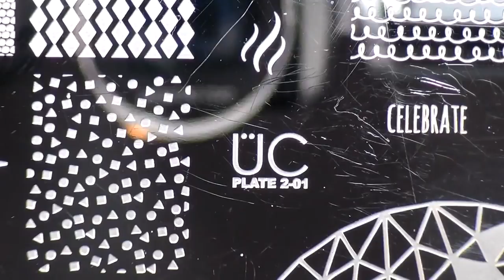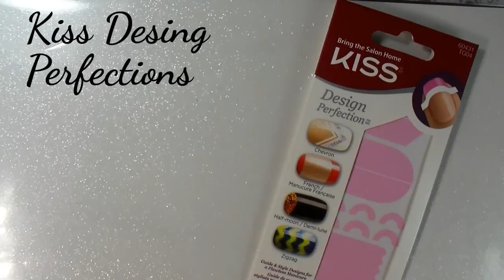*Reddish Rose Nail Stamping Design *